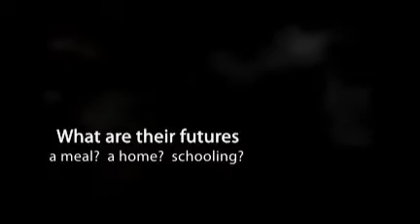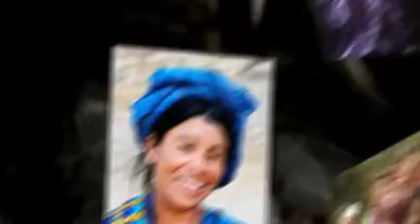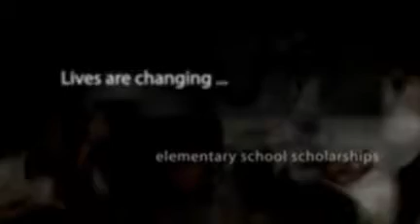A Mother's Promise Intro to Moms and Lanyards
Story of Bonitas working with moms in Guatamala to empower them for their families welfare.  Featuring BooJee Beads, "A Mother's Promise" beaded lanyards handmade by those moms.